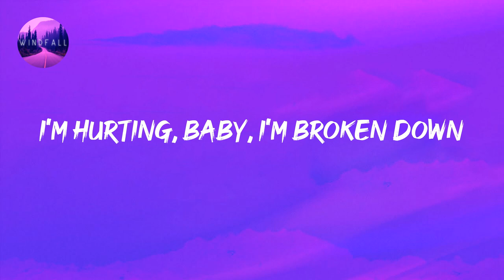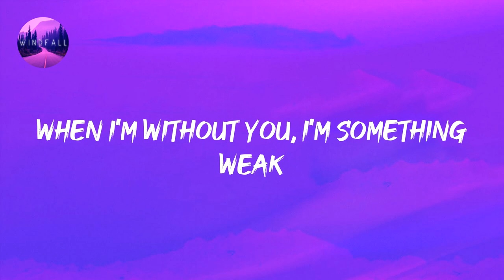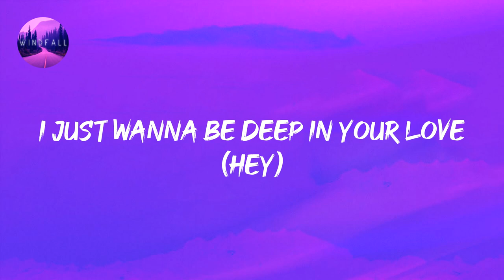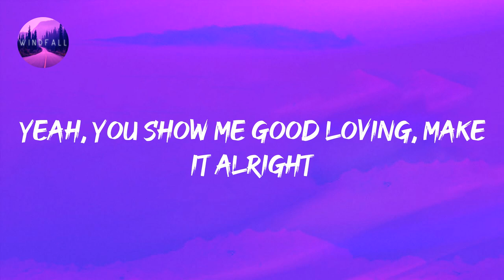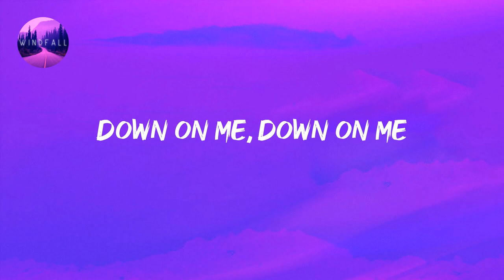Maroon 5 - Sugar (Lyrics)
Maroon 5 - Sugar (Lyrics) Tiktok

🎤 Lyrics:

Ooh, baby
Your sugar
Yes, please
Your sugar
Yes, please
Your sugar
Yes, please
Yeah
Sugar
Your sugar
Ooh